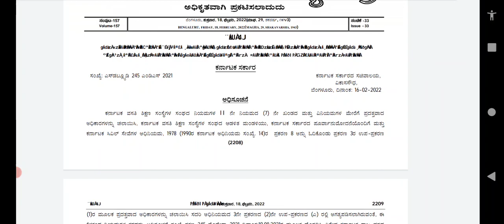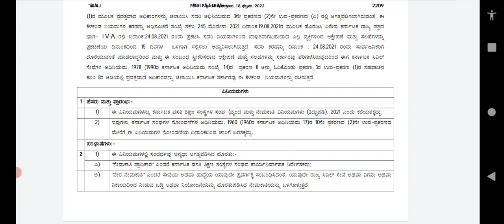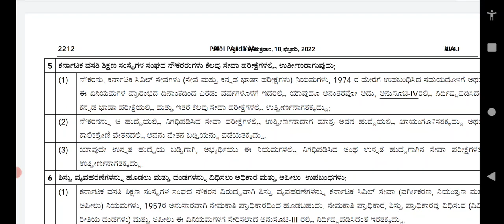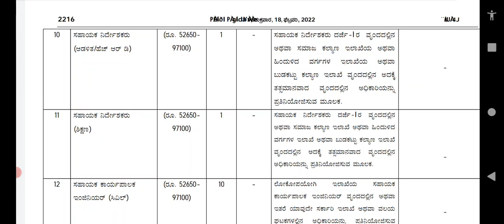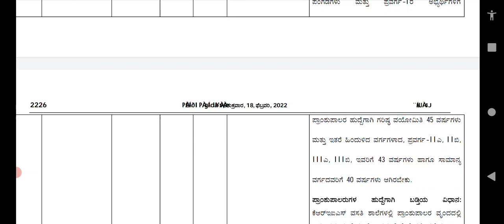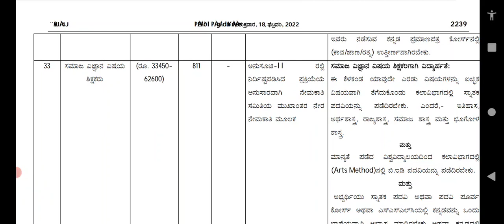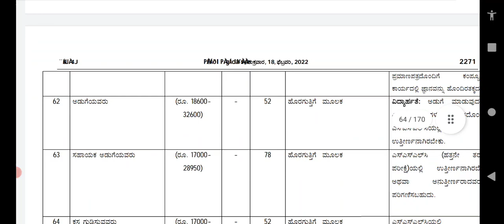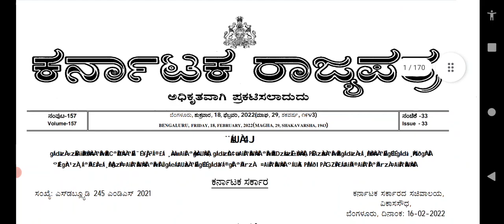ಕರ್ನಾಟಕ ವಸತಿ ಶಿಕ್ಷಣ ಸಂಸ್ಥೆಗಳು/ ಮರಡು ಆದಿಸೂಚನೆಯನ್ನು ಹೊರಡಿಸೈಡ್/GPSTR HSTR -2022/NOTIFICATIONS